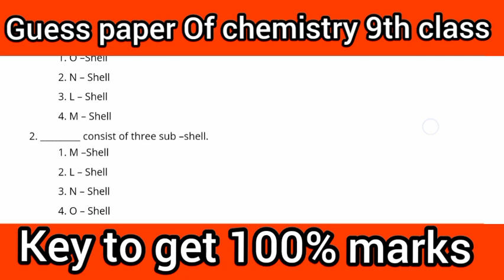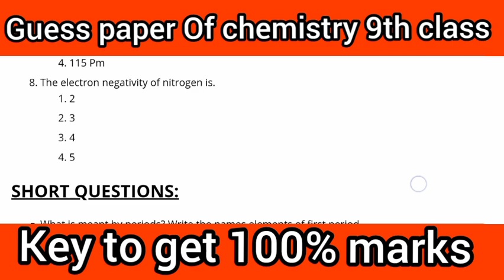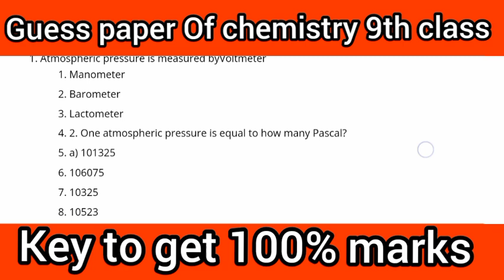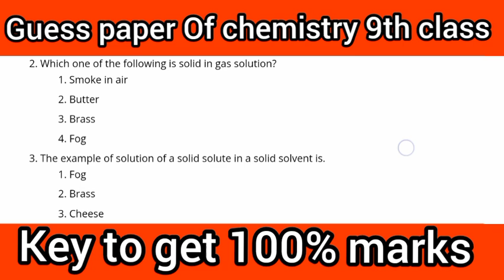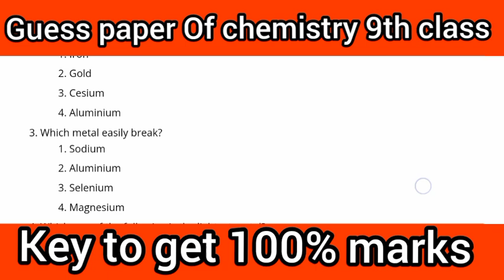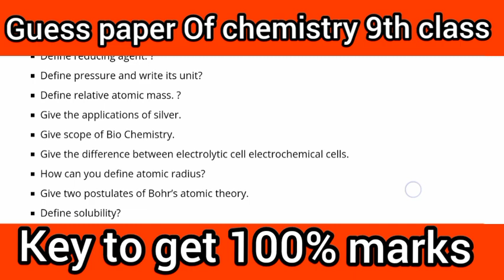guess paper of chemistry 9th class@Vlogsworld10Mview